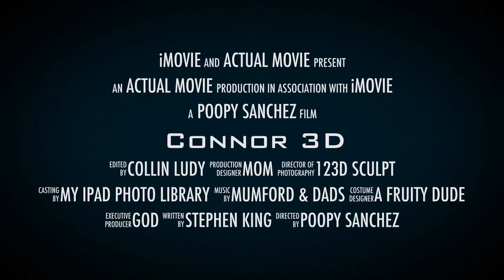Why iMovie Sucks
Jdosjfjelnfdnds